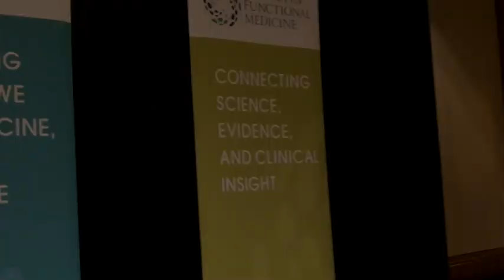Attending "'Applying Functional Medicine in Clinical Practice' Program."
My first visit to Baltimore, USA to attend the 'Applying Functional Medicine in Clinical Practice' Program. It was where I fell in love with functional medicine.